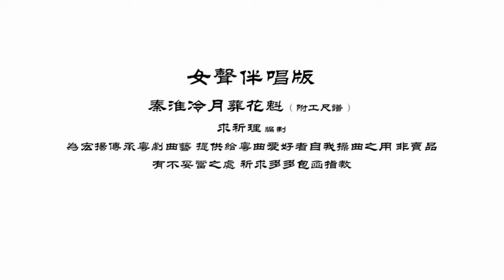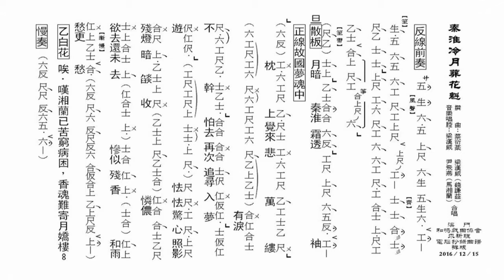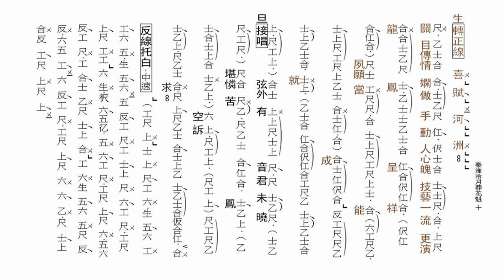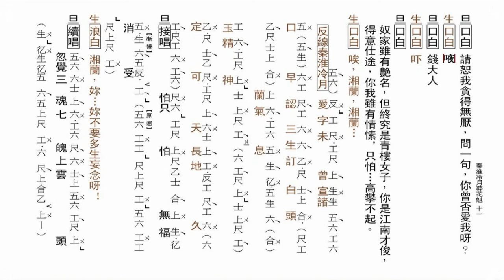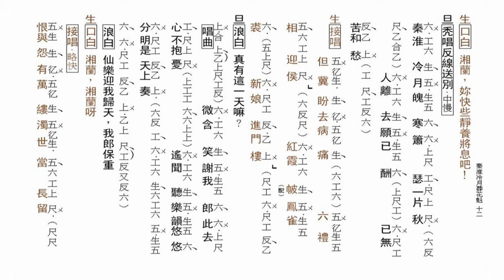秦淮冷月葬花魁_子喉伴唱版（附工尺譜）